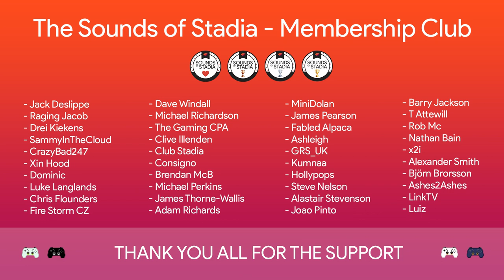Stadia's Summer Siege Spectacular! - Sounds of Stadia Podcast #86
Join Chris, Tom and Richie as they round up all the Stadia and gaming news for your listening/viewing pleasure. In this week's exciting show we discuss;

00:00:11 - Welcome/Housekeeping
00:03:50 - Resident Evil & Hundred Days Livestreams
00:10:41 - The News
00:11:55 - Rainbow Six Siege, For Honor & Uno on Stadia!
00:26:29 - Skull and Bones Delayed again!
00:30:15 - Ubisoft's New Direction for Games...
00:39:00 - Ubisoft Originals Branding
00:43:50 - "Stadia is alive and well" - Nate Ahearn
00:45:48 - The State of Games Journalism
00:53:11 - Destiny 2 turns Cross-Play On... Temporarily
01:01:32 - EA Play Live (July 22nd 2021)
01:07:07 - New Games and DLC
01:13:20 - Super Animal Royale is FREE!
01:17:05 - Wrap-Up/SideQuest Mission

Join the SOS Membership Club to gain access to special perks, badges, stickers plus 5-days early access to SideQuest on the below link: